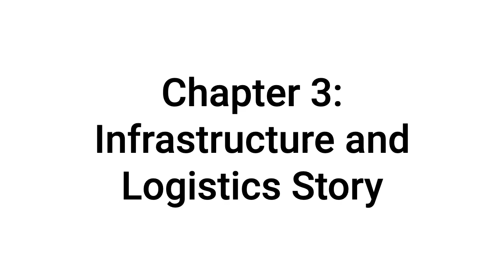Emergency Battery Co-Lab Training #4: Chapter 3: Infrastructure and Logistics Story